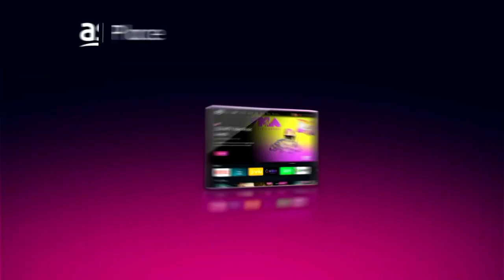[Promo] Stream On Astro | MTV VIDEO MUSIC AWARDS (2024) • Last Upload